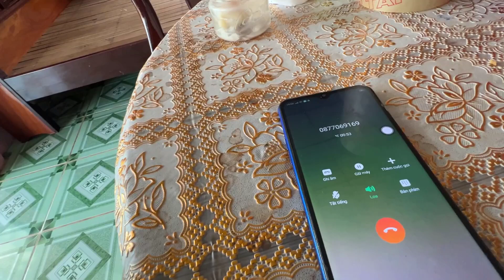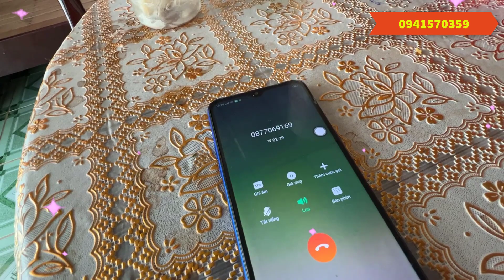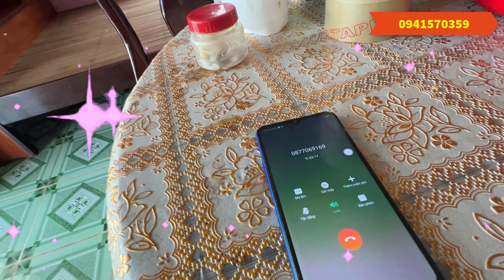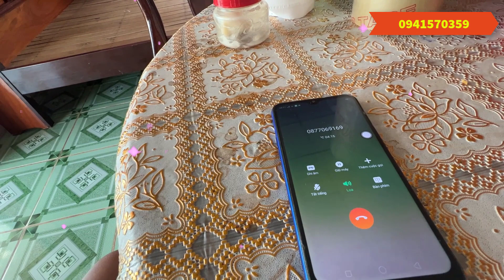Tuấn Thái Trị || cây thần dược trị bướu cố hiệu quả 100% 0941570359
zalo,,,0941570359  Bài thuốc trị khớp,bài thuốc trị bướu cổ, bài thuốc trị gai cột sống, bài thuốc trị thoát vị đĩa đệm,bài thuốc trị đau thần kinh tọa,

Nguyễn Văn đường.. số tài khoản 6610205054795 ngân hàng Agribank chi nhánh huyện vĩnh Hưng Long An, em xin chân thành cảm ơn

► CHÚC MỌI NGƯỜI XEM VIDEO VUI VẺ:zalo,Facebook,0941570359

► Kính chào cô chú anh chị và các bạn xem video của mình.
►Nếu mọi người thấy hay và thú vị mọi người ủng hộ mình và mấy đứa em bằng cách  LIKE + SHARE và ĐĂNG KÝ để ủng hộ mình để có động lực ra nhiều video thú vị hơn nữa.